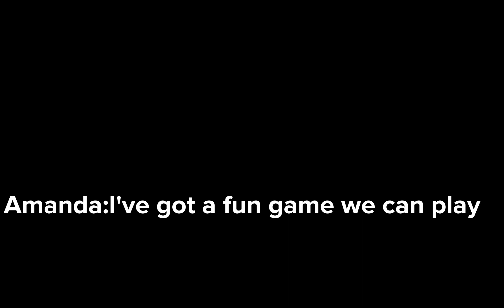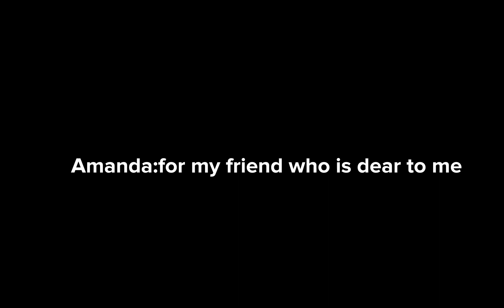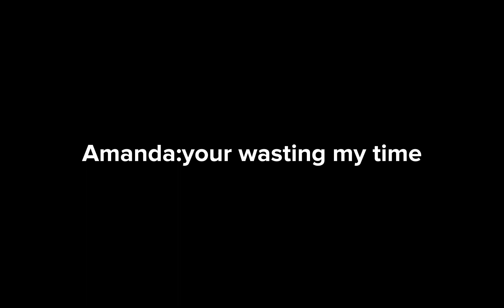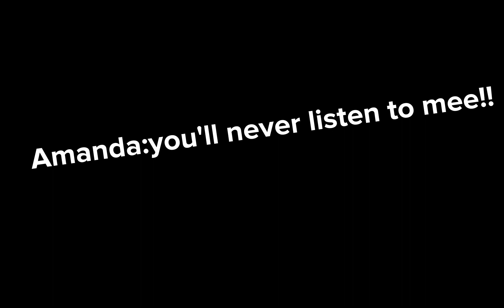DONT LISTEN LYRICS (original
don't listen is a popular music video based on a horror game called "Amanda the Adventure"